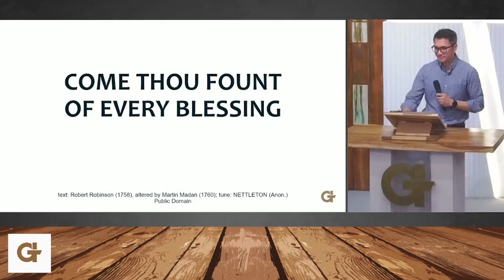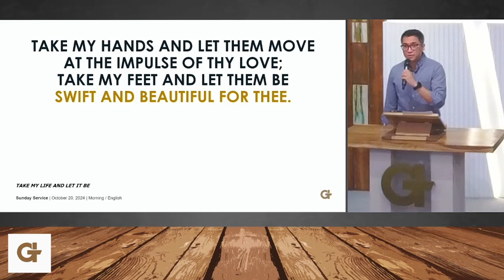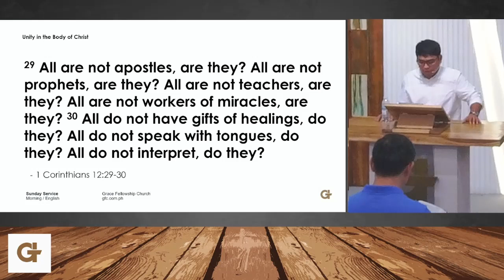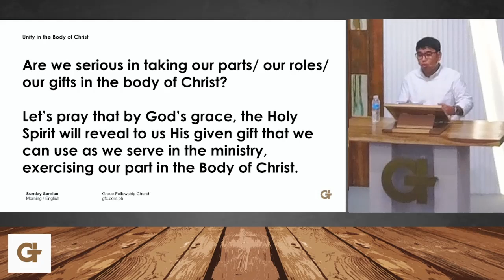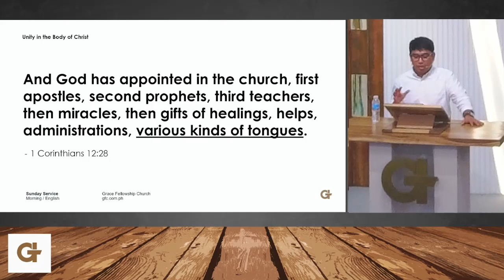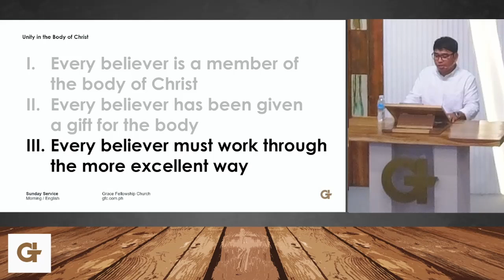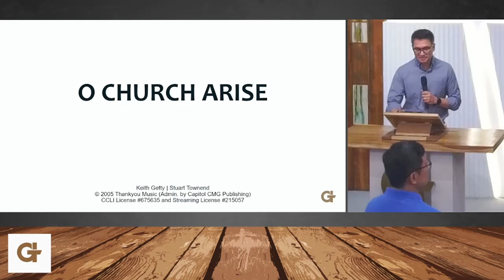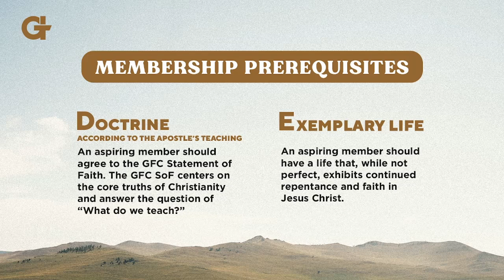Individual Members, One Body of Christ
Good morning, church! We look forward to hearing God's Word with you today. May God bless the faithful preaching of His servant, Bro. Ian Tolentino, this Lord's Day.

October 20, 2024
1 Corinthians 12:27-31
Bro. Christian Tolentino

Used by Permission: CCLI License #675635 and Streaming License #215057